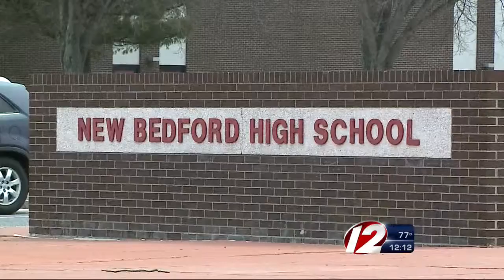Survey reveals low opinions of school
60% of those surveyed rated New Bedford public schools fair or poor.